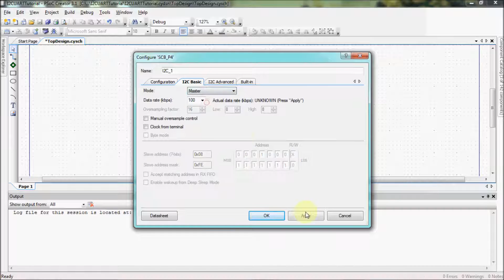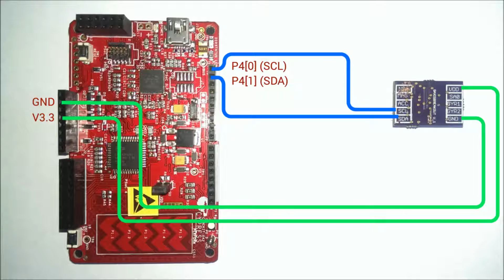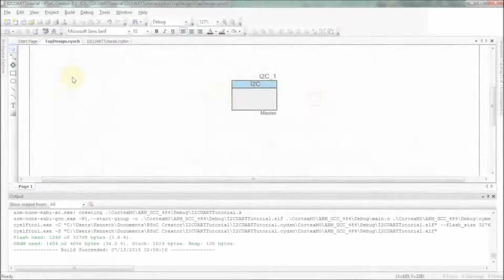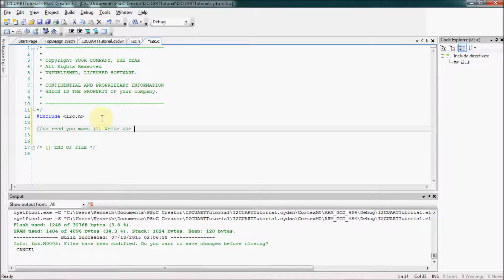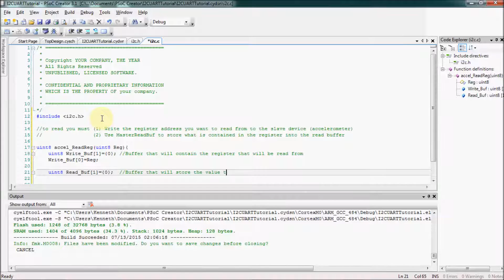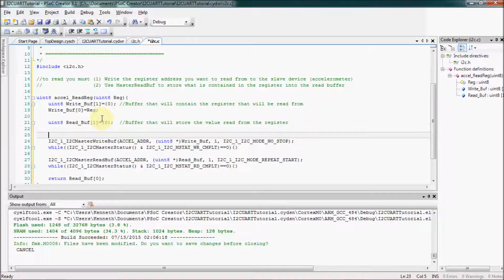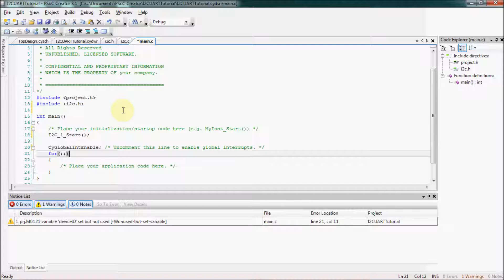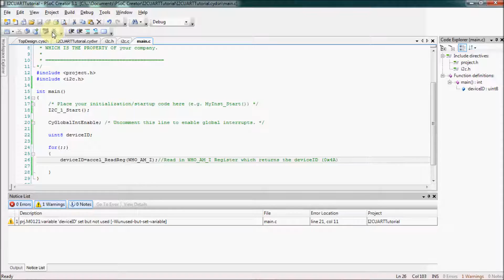PSoC4 I2C & UART Tutorial: Reading Over I2C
^This API was the one used at the recording of the video. To access the latest one, go to Workspace Explorer, click on the "Datasheets" tab and locate the SCB .pdf file.